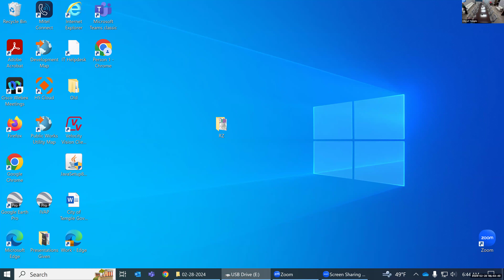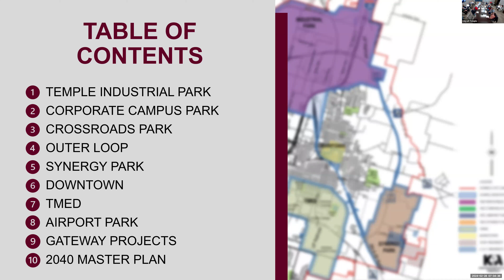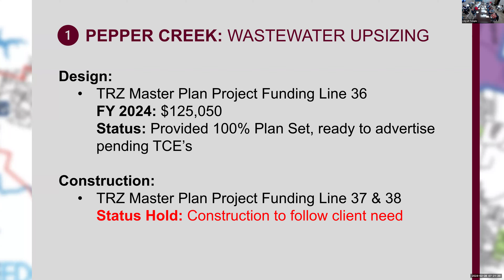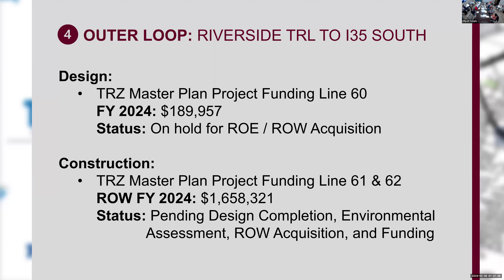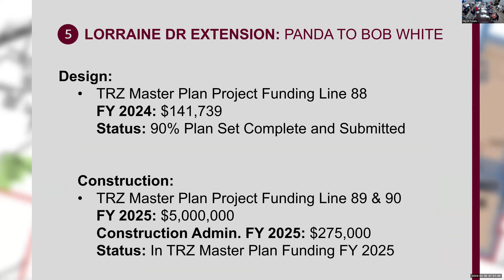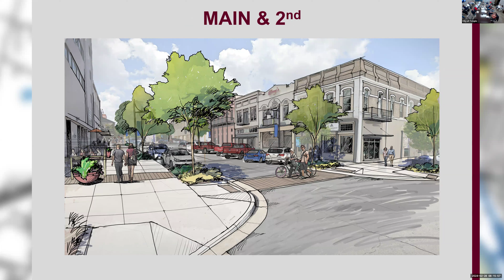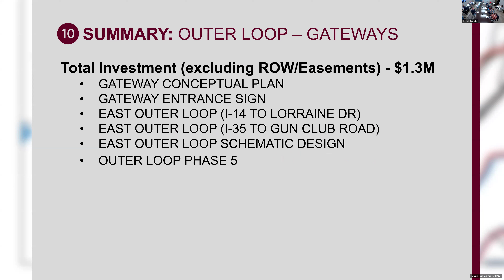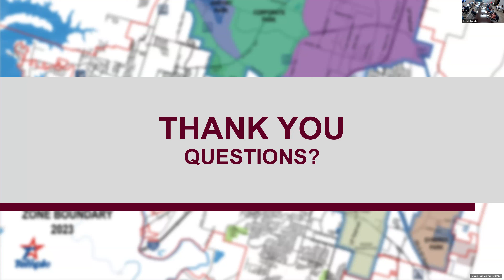Tax Increment Financing Reinvestment Zone No. 1 Board of Directors Regular Meeting*